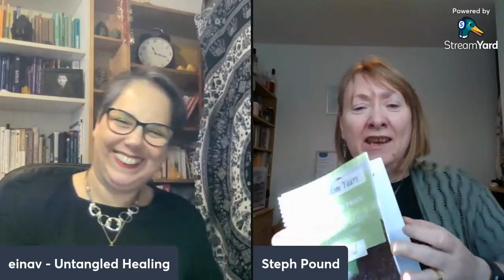Reframing the menopause | Healing Conversations with Steph Pound | Eps 45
It's not always all that easy for us women to know when we've started our menopause journey, and once we're on it, we may feel overwhelmed with the signs we are displaying, be they physical, mental or emotional. In this conversation Steph Pound is helping us reframe the menopause, calling it, to begin with, The Wisdom Years! How totally refreshing and beautiful!